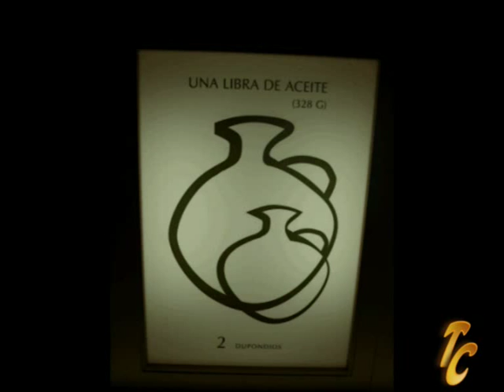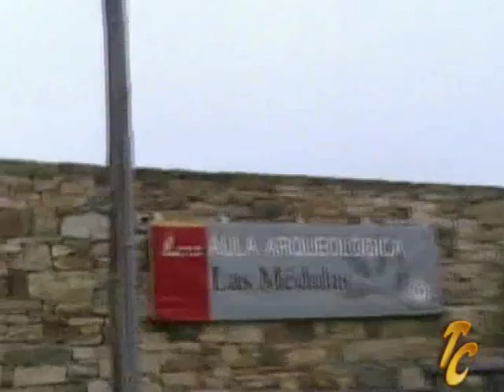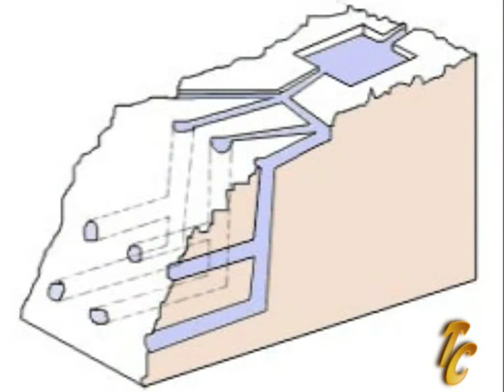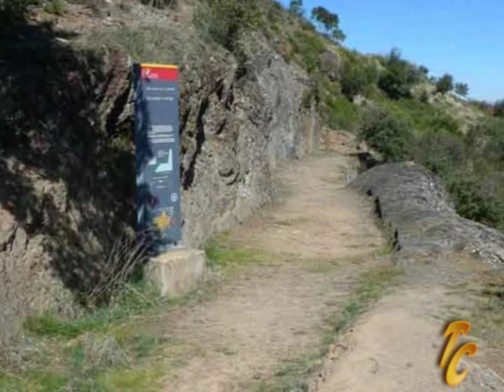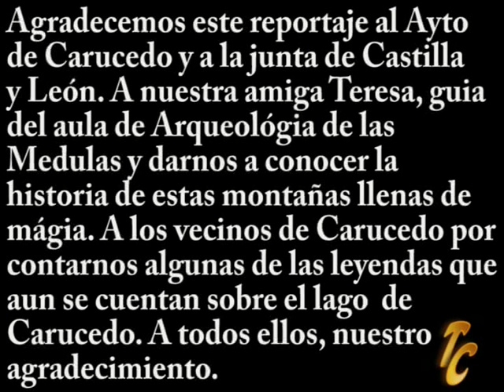LAS MEDULAS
Las Medulas de Carucedo, Ponferrada. Un lugar en que antaño, los romanos buscaban oro en nuestra península y donde hoy día, aun se puede encontrar ese preciado metal. Lugar mágico y lleno de leyendas.
PD. Dejanos tu comentario para ir mejorando. Un saludo